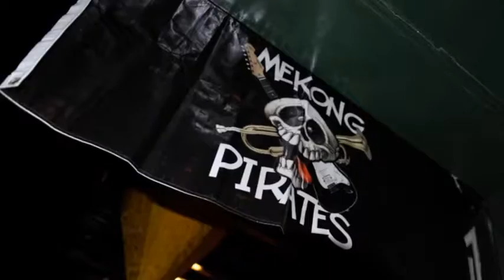MEKONG PIRATES - 9 - LA BALLADE DES ASSASSINS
From 2008 to 2011, MEKONG PIRATES performed in Cambodia.
Dixit ASIALIFE Jan2010: "They may only be in for fun, but Mekong Pirates have proved themselves to be one of the most professional bands in town".

CD has been recorded in 2011.

Membres (au moment de l'enregistrement): Pierre-Régis, Ali, Grégoire, Eric, Socheata, Michel, Gildas, Nicolas, Olivier, Philippe, Dominique, Volker.

Merci à Benjamin, Camille, Coline, Eric, Esther, Gilles, Jimmy, Julien, Kanitha, Loic, Marion, Samreth et Pongreth pour avoir teinté l’âme du groupe. Merci à Michel, (paix à son âme) “manager” du groupe à temps partiel !! Merci à Bertrand pour ses photos pleines de vie et de couleurs. Merci à Makara Meas et Monsieur Hom pour leur soutien linguistique et poétique en langue khmère. Merci à Java, Ceux Qui Marchent Debout, les Globe-Notes, Frank et les Dealbreakers pour ces inoubliables rencontres musicales. Merci à tous les patrons de tavernes du Cambodge qui nous ont ouvert leurs portes. Et merci à Sin Sisomuth, Srey Sothea pour leurs chansons éternelles.
Merci aussi à Bob, Benjamin, Bertrand, Sing Tian, Clothilde, Eric, Fabrice, Jean-Philippe, Jerôme, les Los Poporks, Magalie, Marco, Maryam, Melanie, Paul, Philippe, Rapytha, Renaud, Sophoi et l’équipe technique du CCF de Phnom Penh.

Nicksellsphotography.com
Bertrand Eychenne

Arrangements des Mekong Pirates.
Enregistrement réalisé par Anthony Mrugacz au studio Kossamak, Phnom Penh.
Mixé par Anthony Mrugacz avec la collaboration de Pierre-Régis Martin.
Conception graphique par Michel Ghigo.
Produit par les Mekong Pirates - 2011
Morceaux 3, 4, 6, 9, et 10: Texte et musique de Nicolas.
Morceaux 2 et 5: Texte de Nicolas, musique d’Olivier.
Morceau 8: Texte de Nicolas, base musicale des Makak Mafia.
Morceau 12: Texte de Nicolas, musique de Nicolas et Eric.
Morceau 13: Texte et musique d’Olivier.
Morceau 7 et 11: Texte et musique tirés du fonds musical commun cambodgien, interprétés par Sin Sisomout et Sreï Sothea.

VIDÉOS LIVE:

Mekong Pirates Live @ Kukuluku in Kep, Cambodia April 3rd, 2010